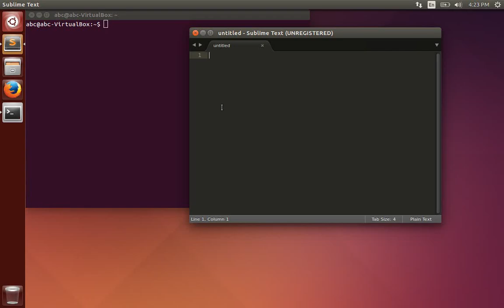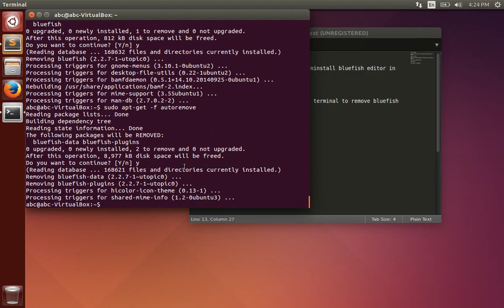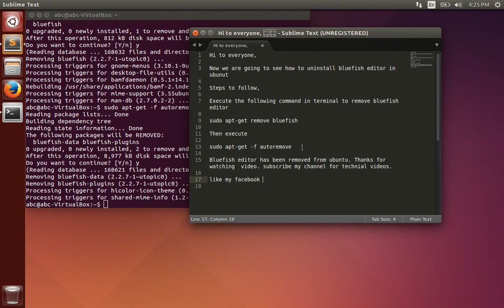how to uninstall bluefish editor in ubuntu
Execute the following command in terminal to uninstall bluefish editor in ubuntu

sudo apt-get remove bluefish

sudo apt-get -f autoremove